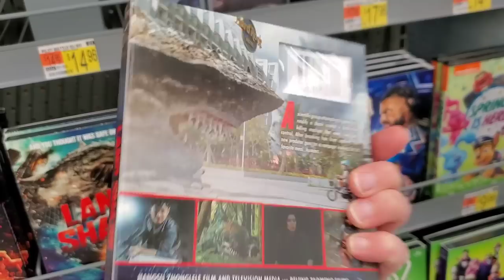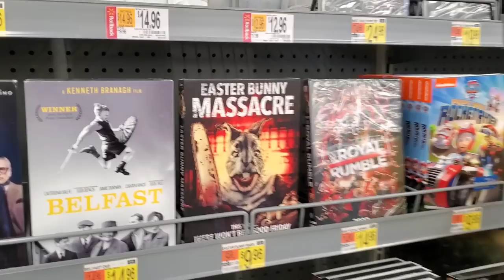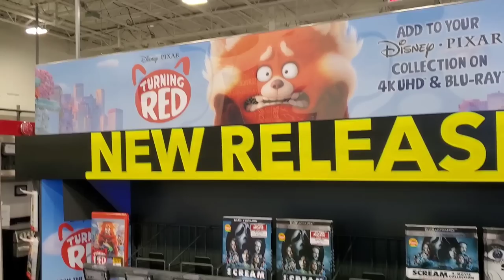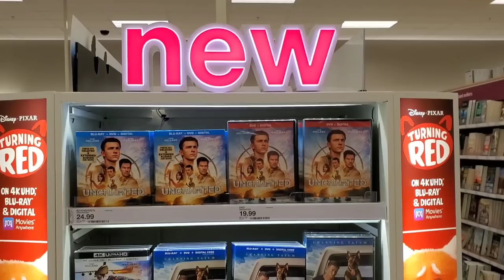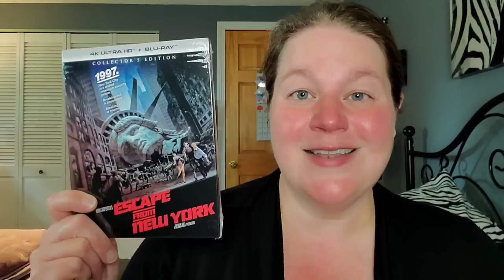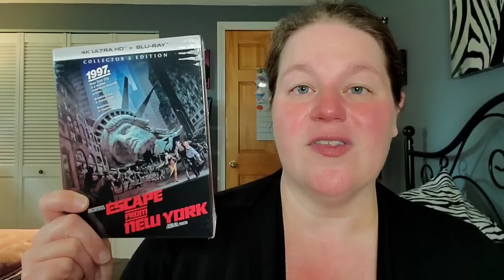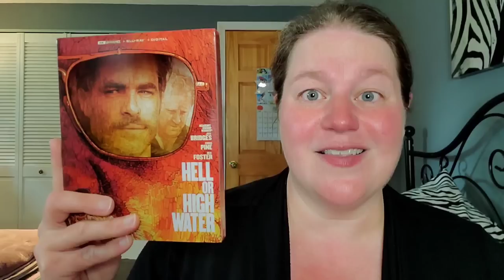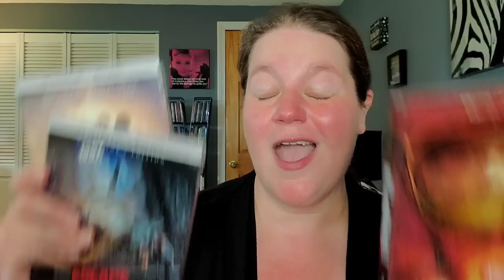BEST BUY NEW RELEASES IN STOCK AND 4K SALE!!! Where is Licorice Pizza? | Blu-ray Hunting Trip!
I'm so excited to go blu-ray hunting today because there's a ton of brand new releases out including Escape From New York, The Craft, Hell Or High Water Steelbook and Licorice Pizza! Join me as I hunt in Walmart, Best Buy and Target!

What new releases did YOU pickup today?

Letterboxd - susansreviews

Fan Mail can be sent to:
Susan Oakes